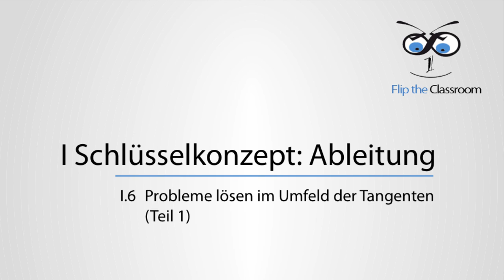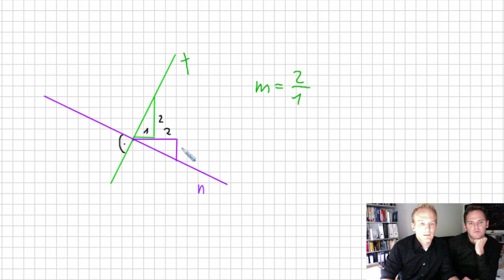1.6 Probleme lösen im Umfeld der Tangente (Teil 1)